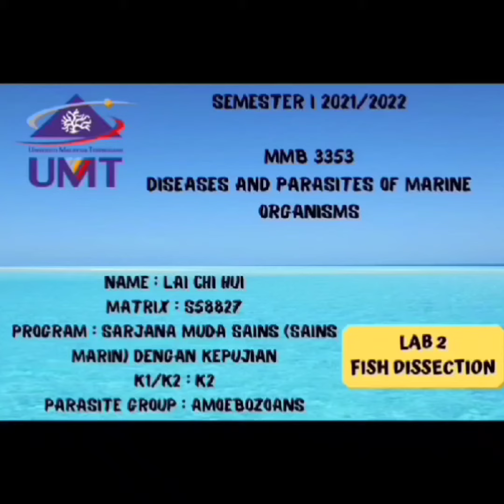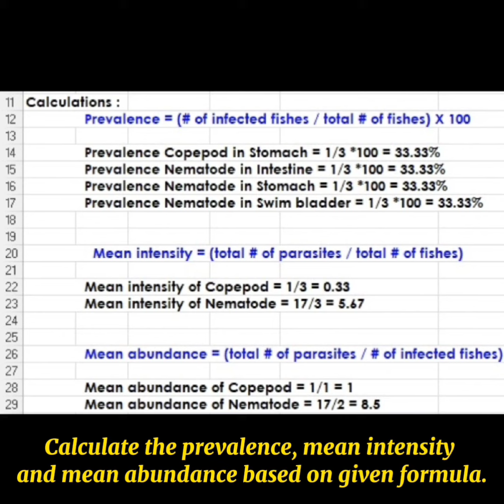K2 S58827 LAI CHI HUI LAB 2 FISH DISSECTION